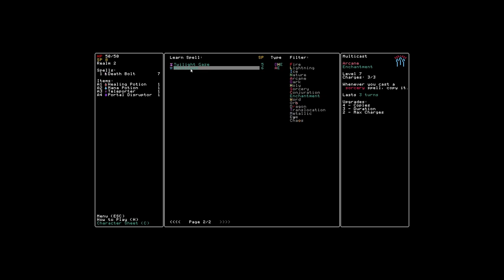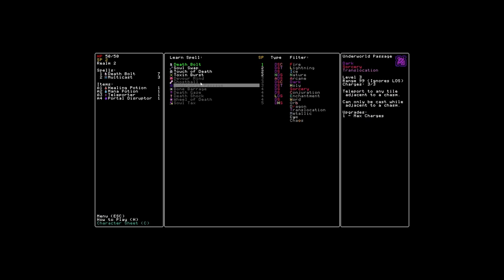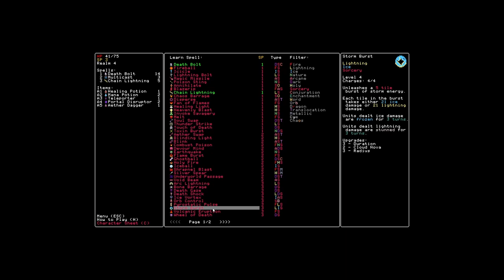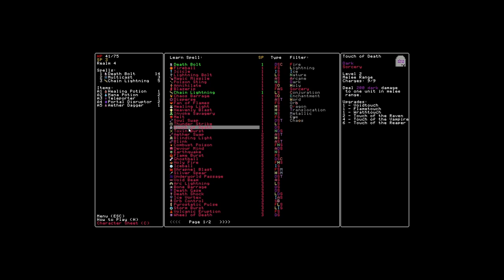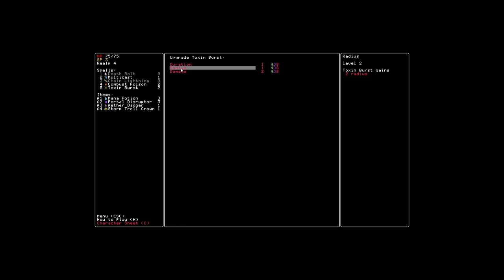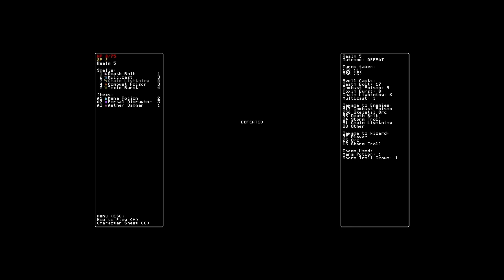Gaseous Explosions - Rift Wizard - 12